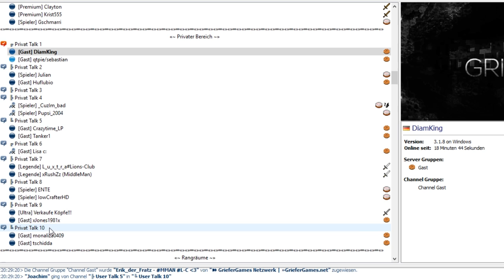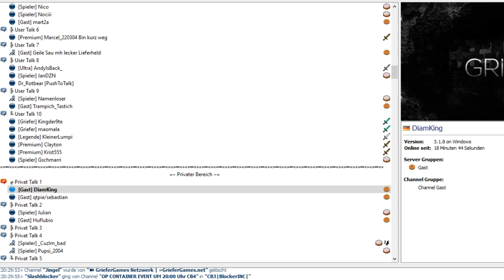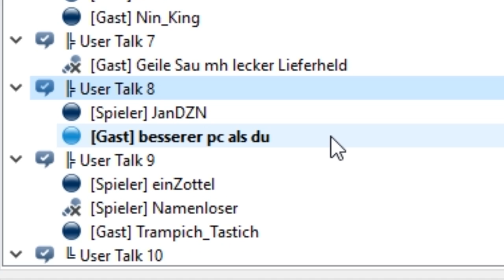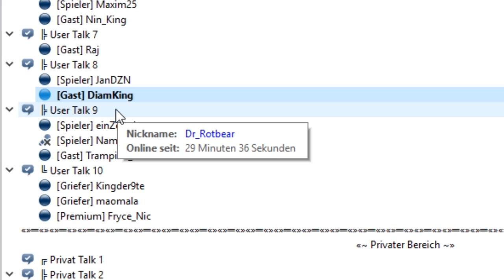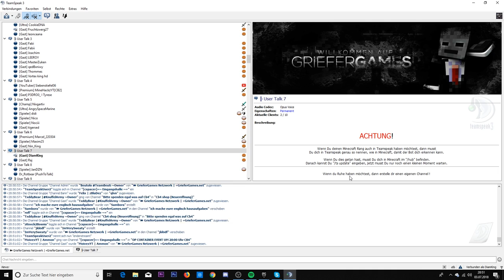Ich gebe mich als 8 Jähriger aus!!! Ts troll